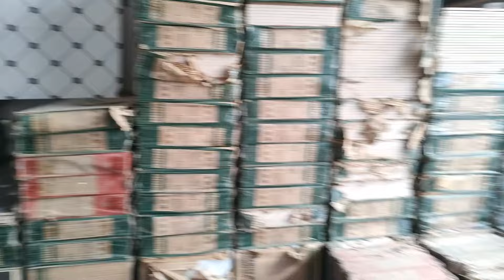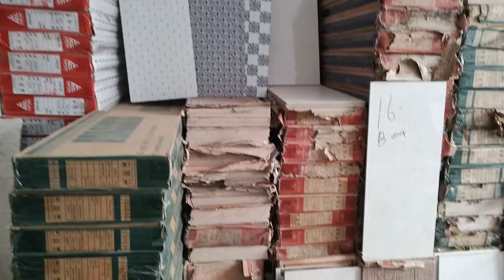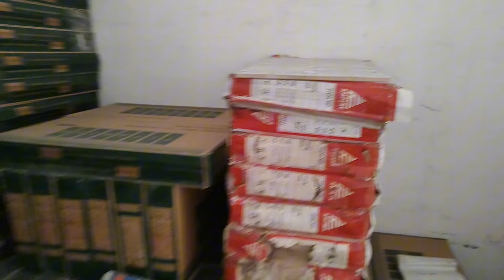Beautiful bathroom floor and wall tiles design contrasting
Beautiful bathroom floor and wall tiles design contrasting style

Looking to upgrade your bathroom with stylish tiles on a budget? Explore the stunning wall tile designs available at Lot Wala Mall in this video! Discover affordable options that will transform your space without breaking the bank. From sleek modern patterns to timeless classics, find the perfect tiles to create a beautiful and functional bathroom in your home. bathroomdesign bathroomtiles lowcostdesign homedecor interiordesign budgetfriendly tileideas renovation DIY smallspaces homedesign affordable remodeling decorating SadaqatAliVlog @St home decoration